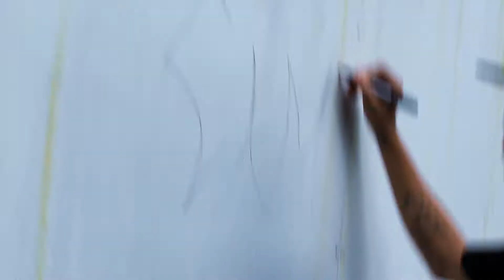Camp N Clak-Posted wit dem killas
official video n  New single "Posted wit dem killas" from Camp N Clak off the new camp vrs. clak mixtape.  Shot n edited by swerm steelberg for pylet boy ent.